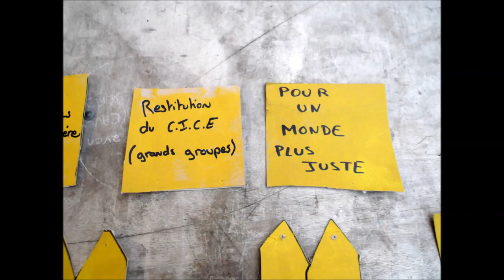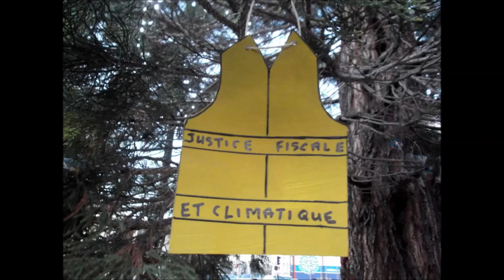Gilets jaunes - Auxerre 89 Yonne - Piratage des décorations de Noël Diaporama 18-12-2019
Gilets jaunes - Auxerre 89 Yonne - Piratage des décorations de Noël
Diaporama

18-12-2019